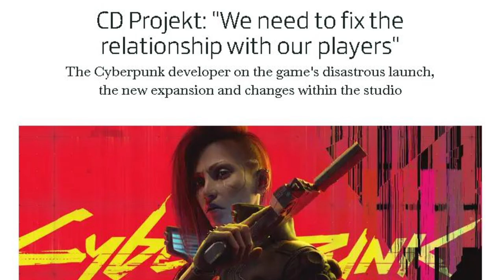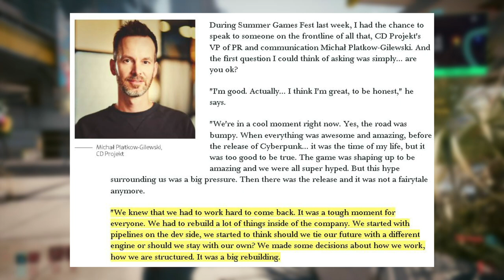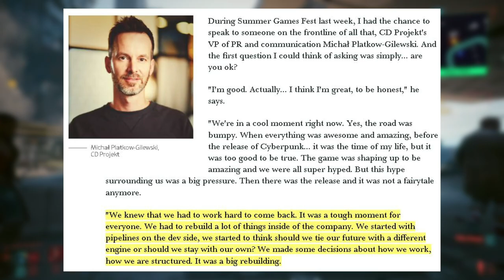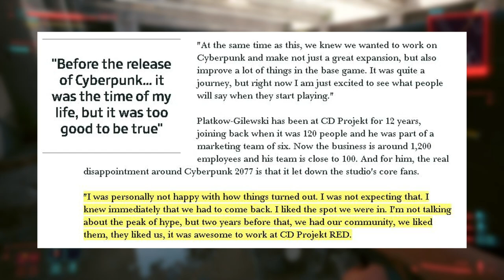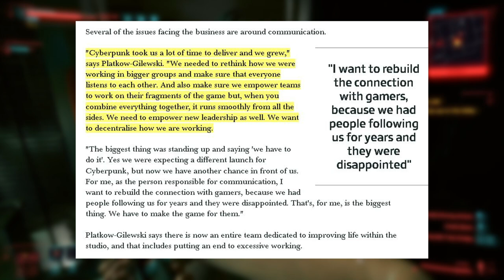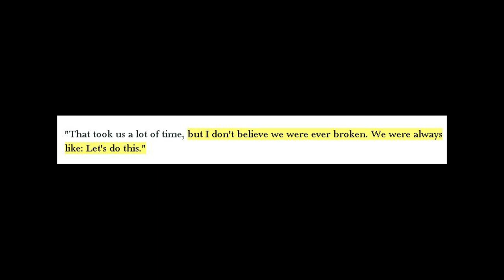CD Projekt Red: "We NEED To Fix Our Relationship With Players"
Can Phantom Liberty turn around the Cyberpunk IP and cement it alongside The Witcher 3 as one of the greats in the CDPR lineup? Some insight into how CD PROJEKT RED is restructuring and retooling, lessons learned, and winning back trust with Phantom Liberty is to be discussed today based on an article from GamesIndustry.Biz